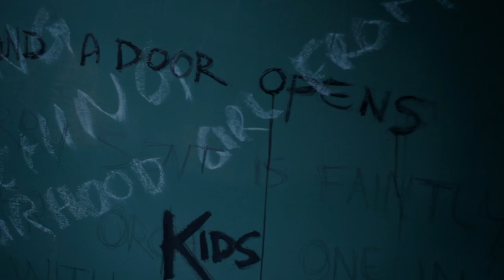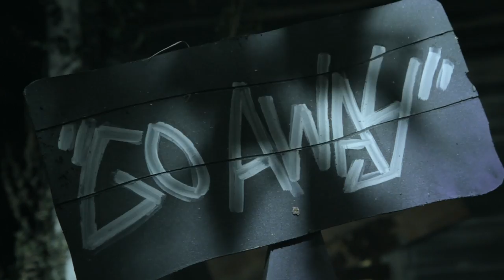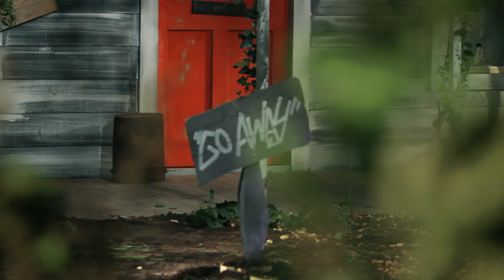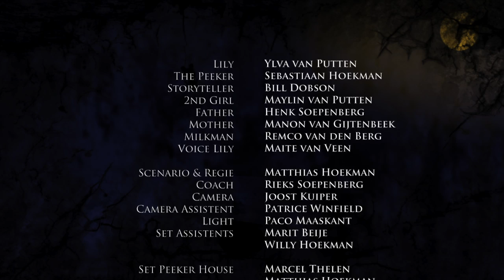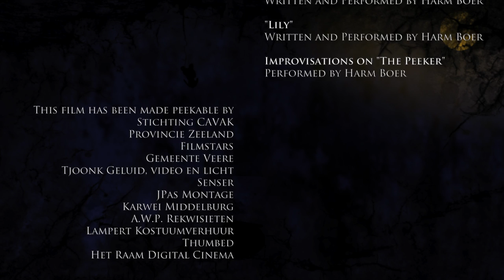The Peeker - A Short Fantasy Film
Lily loopt weg van huis en raakt verdwaald in het bos waar The Peeker woont. Een wezen dat als kluizenaar leeft en door zijn brievenbus in de gaten houdt of niemand hem lastigvalt. Lily besluit hem te storen... (9.24 min.)

Een film van Matthias Hoekman, winnaar Gouden Zeester 2011

CAST: Ylva van Putten, Sebastiaan Hoekman en Maylin van Putten.

OPNAMELEIDER: Rieks Soepenberg

CAMERA: Joost Kuiper en Patrice Winfield

LICHT: Paco Maaskant